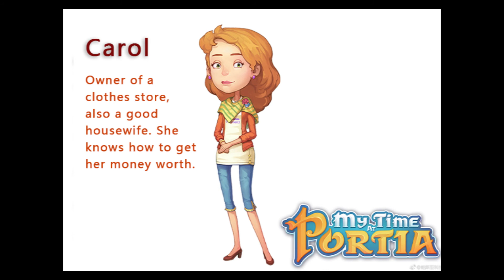[My Time at Portia] Carol Lines Teaser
This  teaser features Carol's voice.

In upcoming My Time at Portia build, you will be able to hear Haley C McCarthy casting her!

And more importantly tell us how do you think of this teaser in the comment section X!